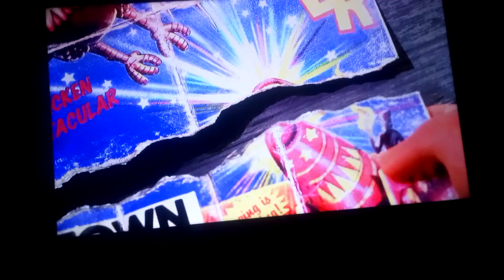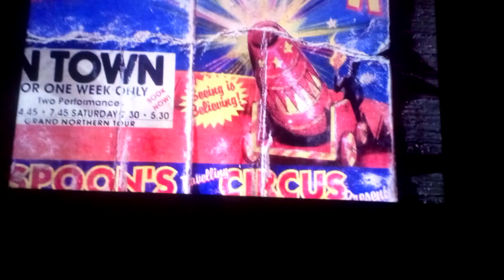Chicken Run Chickens Attack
The Alis Rain